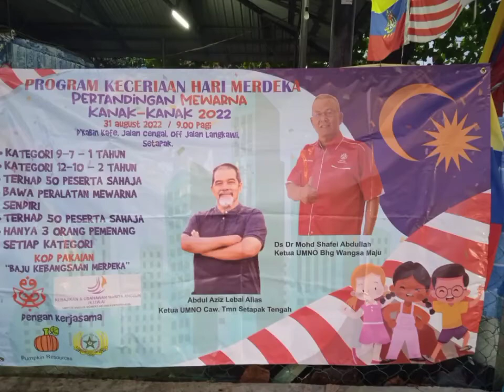gambar kenangan merdeka 31 ogos 2022 yang ke 65 tahun